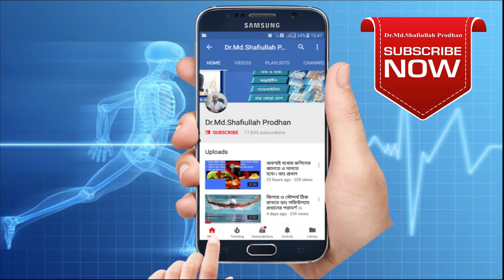ব্যথার রুগি ডাঃ প্রধান সারকে কোমর নিয়ে কি সরাসরি বললেন? Back Pain Easy treatment